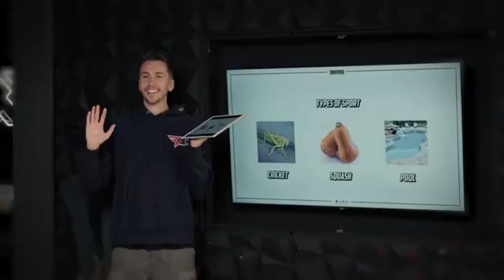sidemen ksi sidemensunday miniminter moresidemen